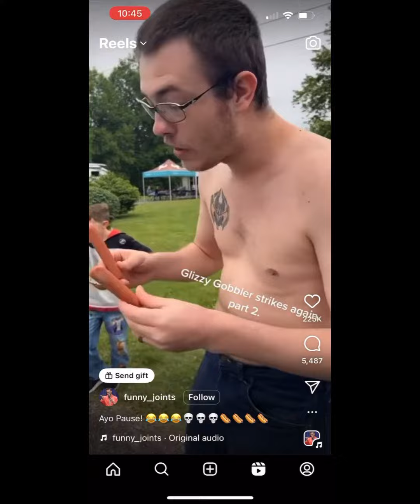Anything worth doing right is worth practicing!!! Ummmm